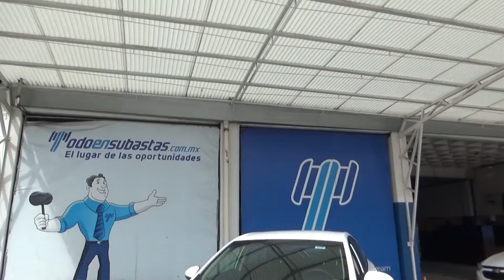Chevrolet / Cavalier / 2018 - JV116198